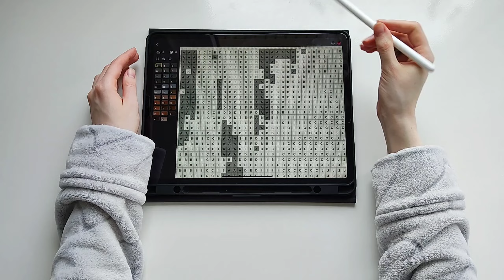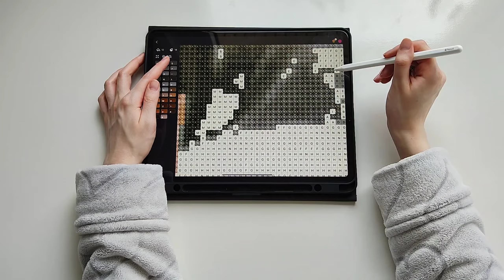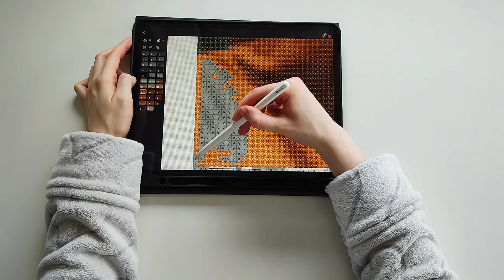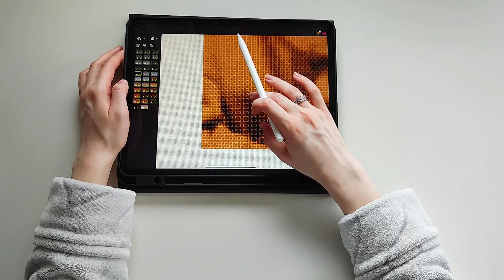Us core | Coloring and relaxing + music